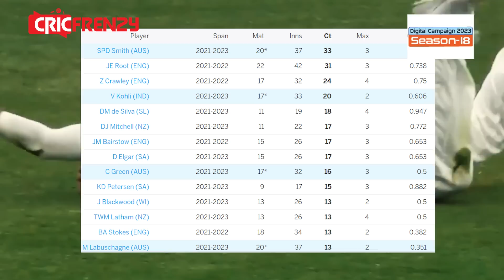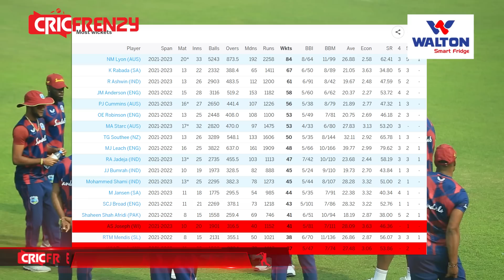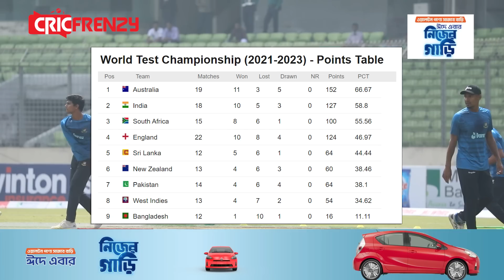৯ দলের ভেতর সবচেয়ে বেশি ক্যাচ মিস করে বাংলাদেশ, সবচেয়ে বেশি ক্যাচ ধরেও জিততে পারেনা ওয়েস্ট ইন্ডিজ!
৯ দলের ভেতর সবচেয়ে বেশি ক্যাচ মিস করে বাংলাদেশ, সবচেয়ে বেশি ক্যাচ ধরেও জিততে পারেনা ওয়েস্ট ইন্ডিজ!